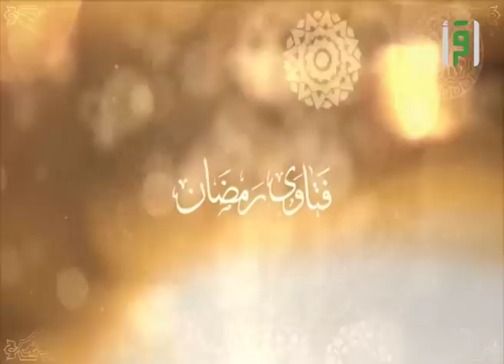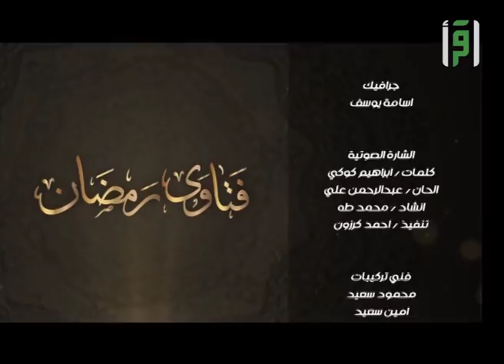فتاوى رمضان 1440 هحجري الحلقة 23 - تقديم الدكتور عبدالله المصلح